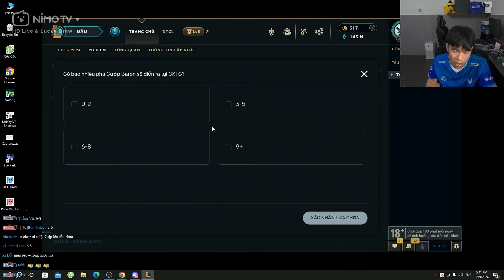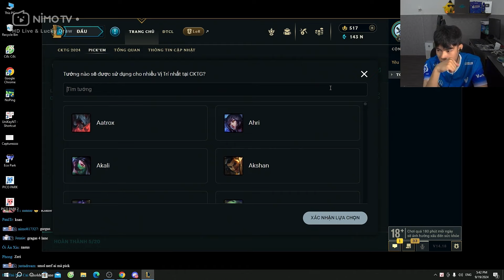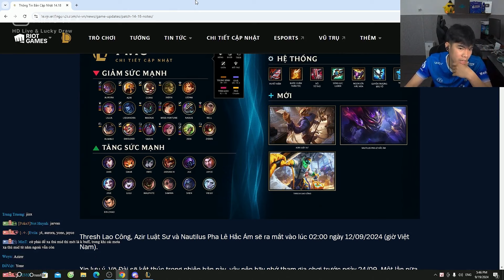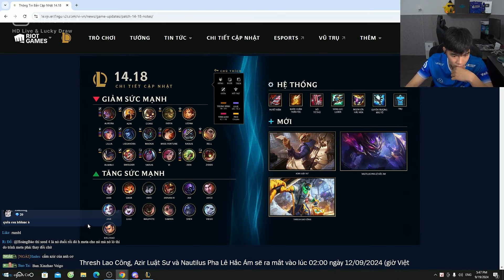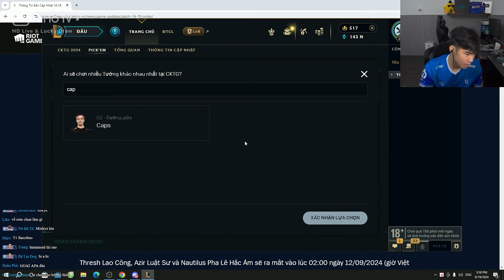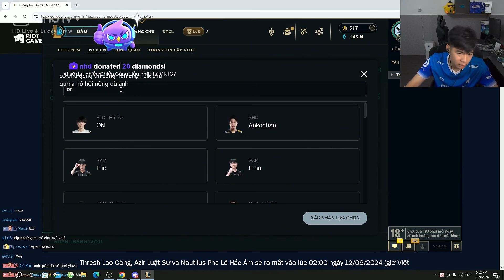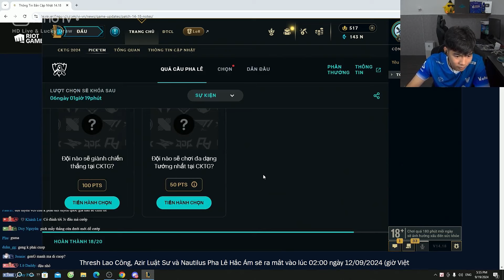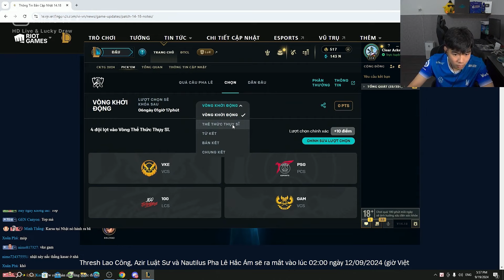DỰ ĐOÁN CHUNG KẾT THẾ GIỚI 2024, NHÀ VÔ ĐỊCH CHÍNH LÀ ... 👀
Chúc anh em xem video vui vẻ , nhớ để lại 1 like 1 sub ủng hộ Clear nha